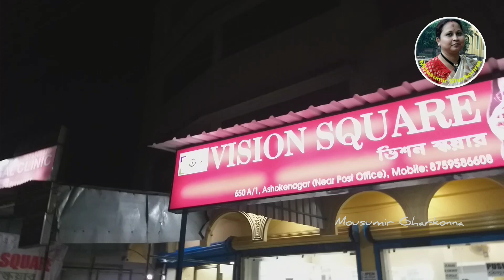নিরামিষ আলু, পটল, পনিরের তরকারি // Vegetarian Potato, Patal, Paneer Curry //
নিরামিষ আলু, পটল পনিরের তরকারি এভাবে রান্না করলে মাছ মাংস কিছুই লাগবেনা //

If you cook Aloo Patal Paneer Curry in this way, you will not need any meat or fish.

Hope , friends like the video ..

Videographer : Mousumi Gharkonna ( Mousumi  Sarkar)
Editing : (Mousumi Sarkar) Mousumir Ghorkonna